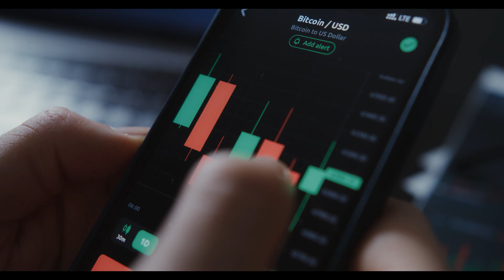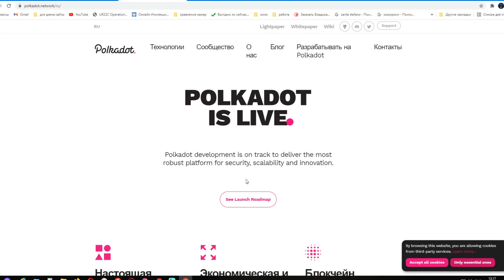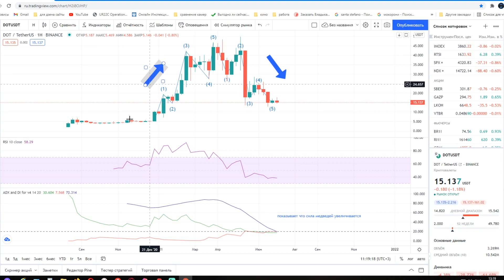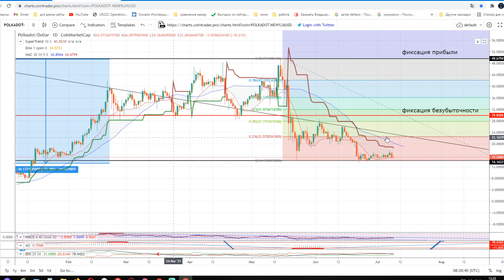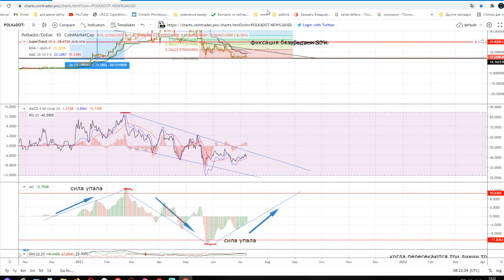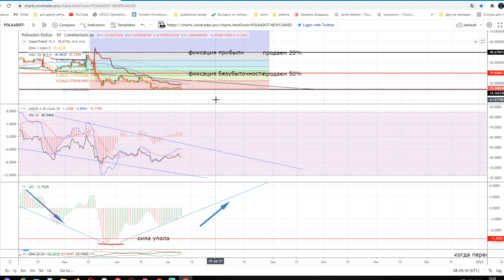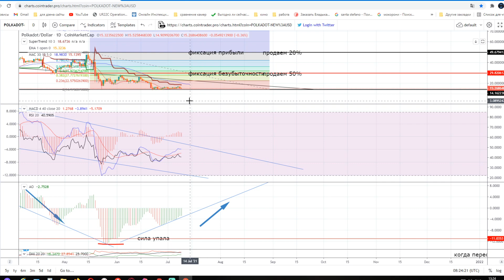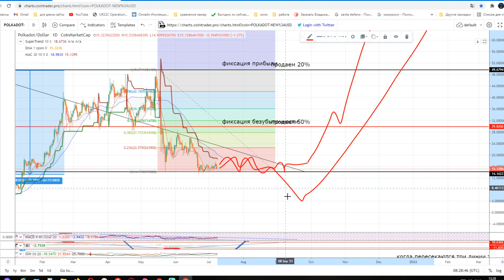POLKADOT (DOT) ВЗЛЕТИТ В ЦЕНЕ / КУДА ИНВЕСТИРОВАТЬ 1000 В 2021 ГОДУ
Polkadot (DOT) очень перспективный проект набирающий популярность. Сейчас уже запустила Kusuma и ожидается большой прилив разработчиков со своими проектами в Polkadot (Etherium, Bitcoin, Cardano  и так далее). Если вы не знаете куда инвестировать 1000 рублей в 2021 году, обратите внимание на Polkadot.